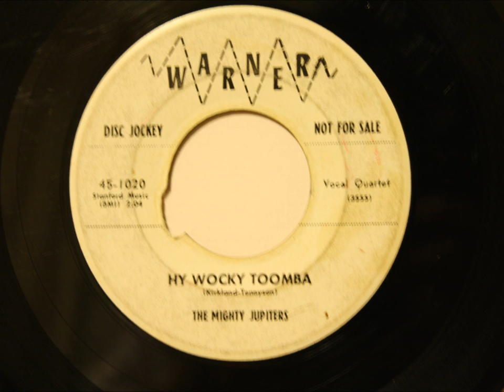Mighty Jupiters - Hy Wocky Toomba - GREAT Uptempo Doo Wop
Here's a great example of a record that appears beat but plays very well. This is an Atlantic pressing. Sorry for the picture being fuzzy - I'm still figuring out this new camera